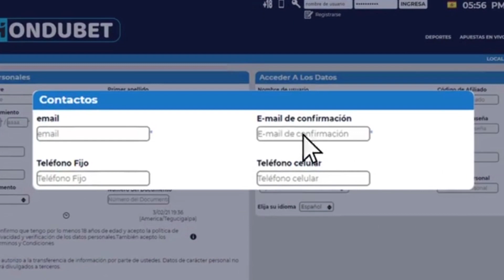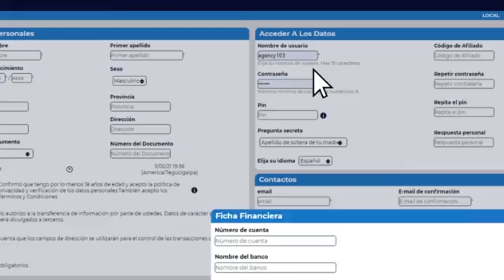IRRENOTICIAS: Henry Figueroa va a juicio por dopaje; Olimpistas reciben carro de "lujo"